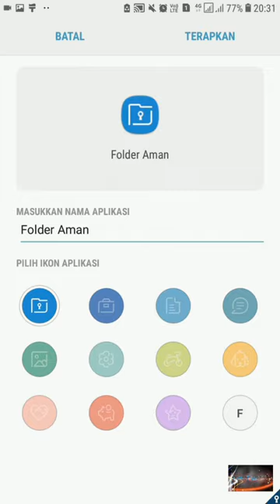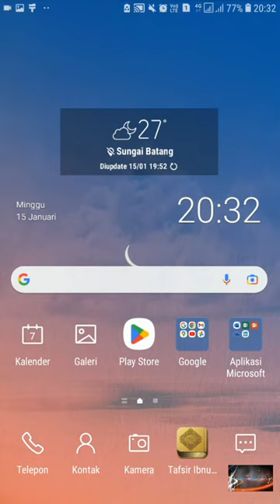cara menganti ikon dan mengubah nama di apk folder aman ?